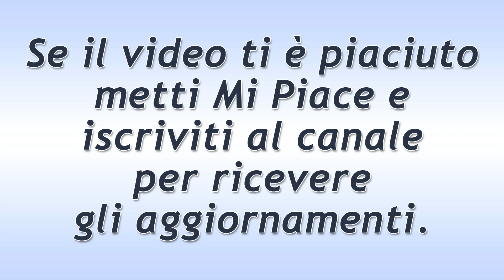Tempesta d'Amore Puntata del 10 Febbraio 2021: La Decisione Di Lucy!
Tempesta d'Amore trama puntata di oggi mercoledì 10 Febbraio 2021!
Quando Lucy vede Bela soffrire, decide spontaneamente di lasciare a lui l’agenzia. Dice di non avere più idee e di non divertirsi più… La Ehrlinger vede il ragazzo felice e si ritempra: capisce di aver preso la decisione giusta, anche se questo passaggio non sarà per niente facile per lei.